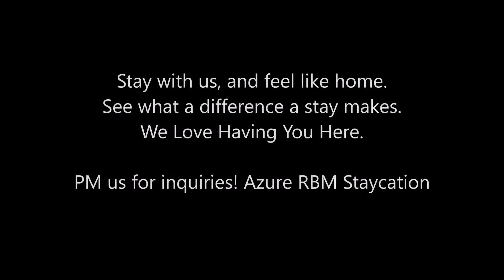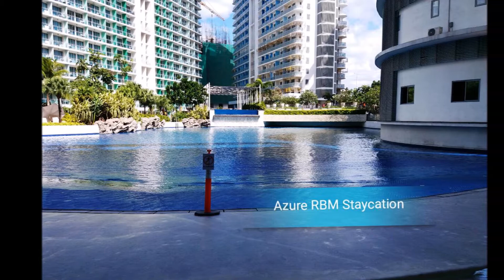Best Staycation In Manila, Philippines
Azure Urban Resort Residences

Location: Km 16, West Service Road, SLEX, Barangay Marcelo Green, Parañaque City and adjacent to SM Bicutan. Called an Urban Residential Resort development, it feature a Resort-Style amenities including a large-scale Man-Made Beach with White Sand.